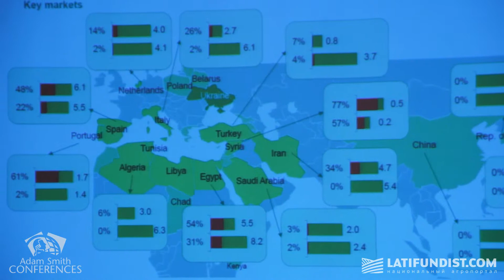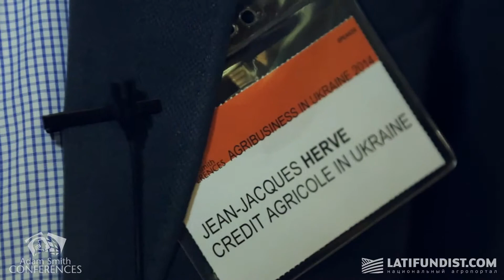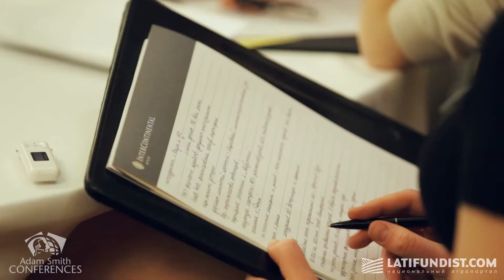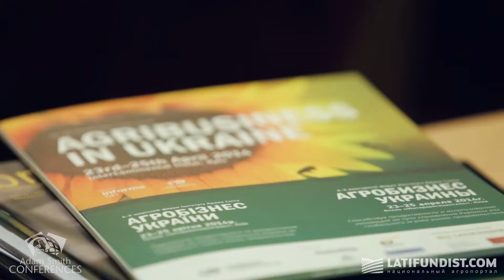Агробизнес Украины 2014: государственная политика в сфере АПК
В ходе VI Международного форума «Агробизнес Украины 2014» Института Адама Смита, спикеры и участники говорили о государственной политике в сфере сельского хозяйства.

23-25 апреля 2014
Отель Интерконтиненталь, Киев